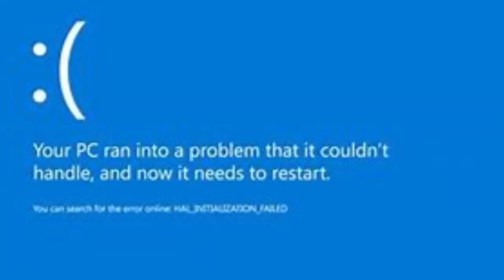Sentient Stickman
oh my pcccc
animated by sinsin